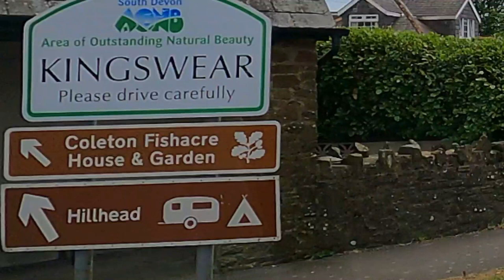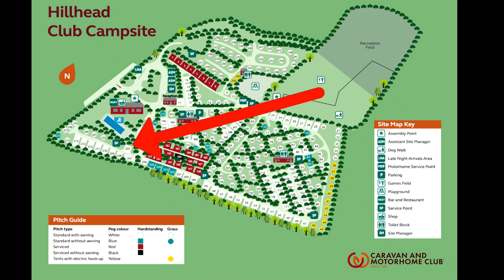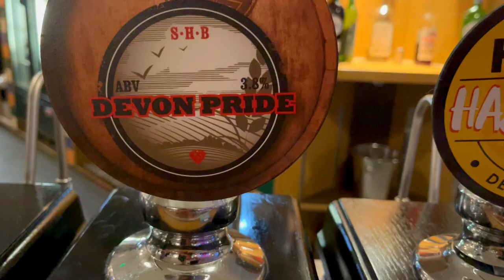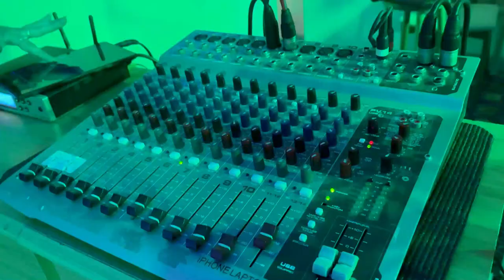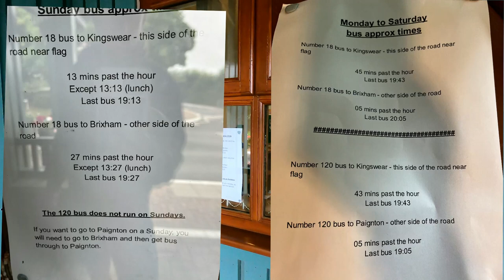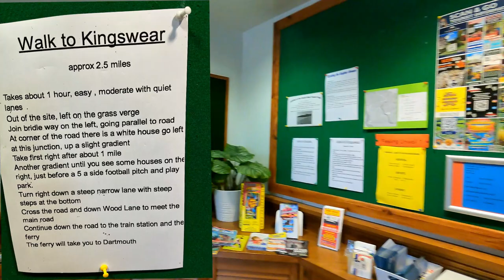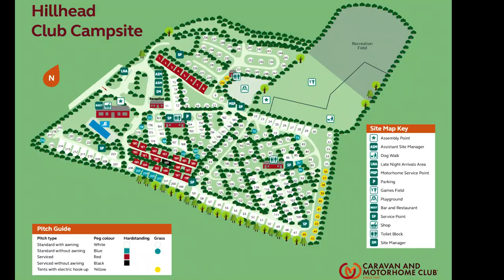Hill Head Caravan and Motorhome Club Site Brixham Devon Summer 2022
What a fantastic Stay at Hill Head Brixham Devon.
Promo your camping site products etc

🔔Don’t miss our latest video uploads

Automatic gearbox.
Twin Beds.
2\11litre Gaslow LPG.
2\ Universal EZ folder 16 Bicycles 🚲 😎

✅Apps

⛽️MyLPG.eu
💚Campercontact
🏕Park4night
🏩Top Platz

📗Directories
🚩Camper-stop Europe
🇪🇸 All the Aires Spain
🇬🇧 Britstops
🇫🇷 France Passion
🇩🇪 Bord Atlas
🏴󠁧󠁢󠁥󠁮󠁧󠁿🏴󠁧󠁢󠁳󠁣󠁴󠁿🏴󠁧󠁢󠁷󠁬󠁳󠁿Premier parks

🚍On board equipment:
shower
Television 📺 1.Avtex 2.Megasat
📀 Panasonic DVD